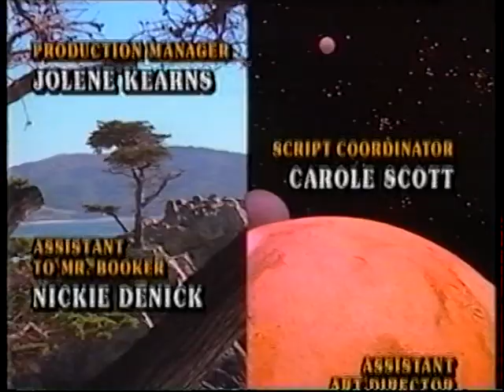out of this world